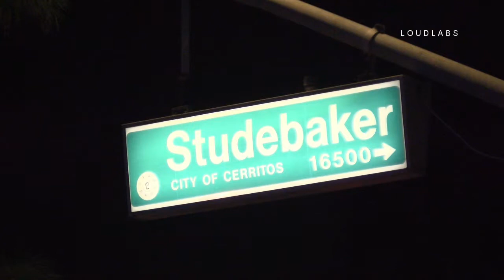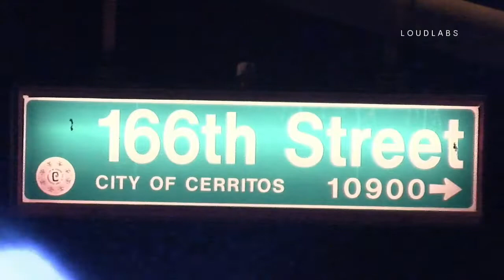Cerritos Burglary Pursuit Crash 09 26 19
Cerritos Sheriff Department reported two residential burglaries occurred one the 14000 block of Ashworth St. and the other in the 16000 block of Jeanette St. in Cerritos. Two vehicles fled the area and sheriffs helicopter coordinated efforts with ground units to stop the vehicles. Ground units were in pursuit of one of the vehicles involved but lost sight of it as the vehicle was travelling at a high rate of speed, the other vehicle was being followed by the helicopter when the vehicle crashed into another motorist at the intersection of Studebaker Rd & 166th Street. No serious injuries were reported for the innocent motorist and the people inside the vehicle but the suspect fled the scene into the residential tract nearby where he got away from deputies. Residents in the area were asked to call 911 if they see or hear anything suspicious.